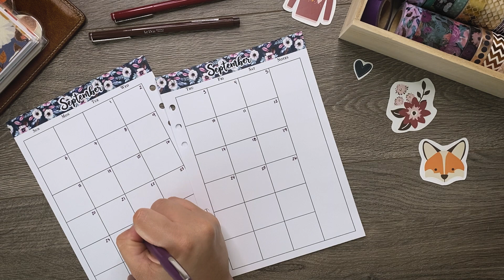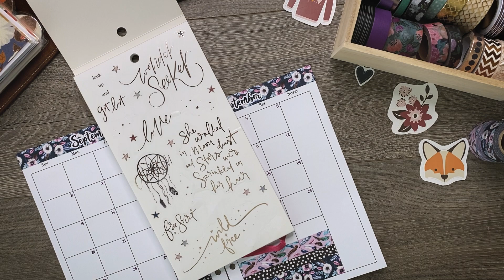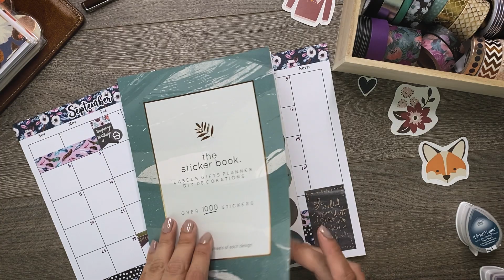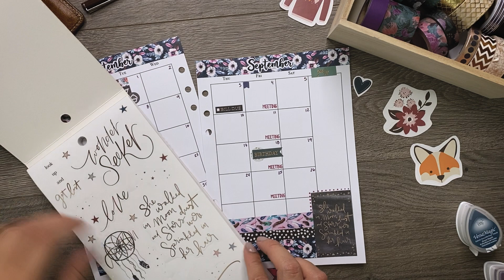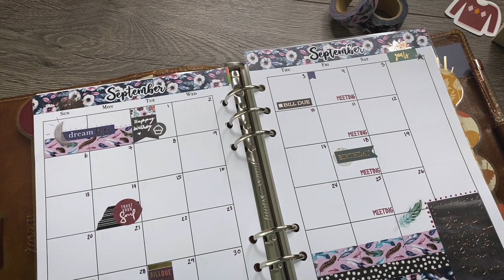PLAN WITH ME || September 2020 Monthly Setup || A5 Planner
Watch me decorate my monthly inserts in my A5 Filofax.
For the month of September the theme I went for was boho inspired.